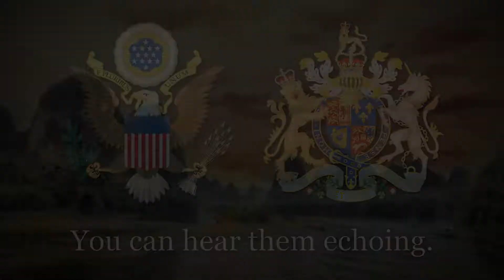"55 Days at Peking" - The Song of 11 Nations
THIS IS AN APOLITICAL CHANNEL

The Boxer Rebellion, the Boxer Uprising, the Boxer Insurrection, or the Yihetuan Movement was an anti-foreign, anti-colonial, and anti-Christian uprising in China between 1899 and 1901, towards the end of the Qing dynasty, by the Militia United in Righteousness (Yìhéquán), known as the Boxers in English because many of its members had practised Chinese martial arts, which at the time were referred to as Chinese Boxing.

After the Sino-Japanese War of 1895 villagers in North China feared the expansion of foreign spheres of influence and resented the extension of privileges to Christian missionaries, who used them to shield their followers. In 1898 Northern China experienced several natural disasters, including the Yellow River flooding and droughts, which Boxers blamed on foreign and Christian influence. Beginning in 1899, Boxers spread violence across Shandong and the North China Plain, destroying foreign property such as railroads and attacking or murdering Christian missionaries and Chinese Christians. The events came to a head in June 1900 when Boxer fighters, convinced they were invulnerable to foreign weapons, converged on Beijing with the slogan "Support the Qing government and exterminate the foreigners." Diplomats, missionaries, soldiers and some Chinese Christians took refuge in the diplomatic Legation Quarter. An Eight Nation Alliance of American, Austro-Hungarian, British, French, German, Italian, Japanese and Russian troops moved into China to lift the siege and on June 17 stormed the Dagu Fort, at Tianjin. The Empress Dowager Cixi, who had initially been hesitant, now supported the Boxers and on June 21, issued an Imperial Decree declaring war on the invading powers. Chinese officialdom was split between those supporting the Boxers and those favouring conciliation, led by Prince Qing. The supreme commander of the Chinese forces, the Manchu General Ronglu (Junglu), later claimed he acted to protect the foreigners. Officials in the southern provinces ignored the imperial order to fight against foreigners.

The Eight-Nation Alliance, after initially being turned back by the Imperial Chinese military and Boxer militia, brought 20,000 armed troops to China. They defeated the Imperial Army in Tianjin and arrived in Beijing on August 14, relieving the fifty-five day siege of the Legations. Plunder of the capital and the surrounding countryside ensued, along with summary execution of those suspected of being Boxers in retribution. The Boxer Protocol of September 7, 1901, provided for the execution of government officials who had supported the Boxers, provisions for foreign troops to be stationed in Beijing, and 450 million taels of silver— more than the government's annual tax revenue—to be paid as indemnity over the course of the next 39 years to the eight nations involved. The Qing dynasty's handling of the Boxer Rebellion further weakened their control over China, and led the dynasty to attempt major governmental reforms in the aftermath.

Bom-bom-bom-bom-bom-bom
Bom-bom-bom-bom-bom-bom
Bom-bom, bom-bom-bom
Bom-bom-bom-bom-bom-bom-bom

The year was Nineteen-Hundred
T'is worth remembering
The men who lived through
Fifty-five days at Peking

T'was called the Boxer Insurrection
A bloody, Oriental war
Against all nations
Of the Diplomatic Corps

The flags of France and Britain
How they fluttered in the breeze
The Italian and the Russian
And the flag of the Japanese

Then came the sound of bugles
The rolling drums of doom
And the streets of Peking
Were as empty as a tomb

Bom-bom-bom-bom-bom-bom
Bom-bom-bom-bom-bom-bom
Bom-bom, bom-bom-bom
Bom-bom-bom-bom-bom-bom-bom

The Empress of all China
Gave the signal to begin
Let the foreign devils
Be driven from Peking

They stormed the French Legation
They attacked with shot and shell
And they came in blood red blouses
Screaming "Sha Shou" as they fell

The drums have long been muffled
The bugles cease to ring
But through the ages
You can hear them echoing

Bom-bom-bom-bom-bom-bom
Bom-bom-bom-bom-bom-bom
Bom-bom, bom-bom-bom

Bom-bom-bom-bom-bom-bom
Bom-bom-bom-bom-bom-bom
Bom-bom, bom-bom-bom

Bom-bom-bom-bom-bom-bom
Bom-bom-bom.